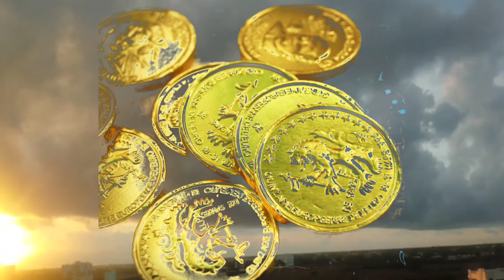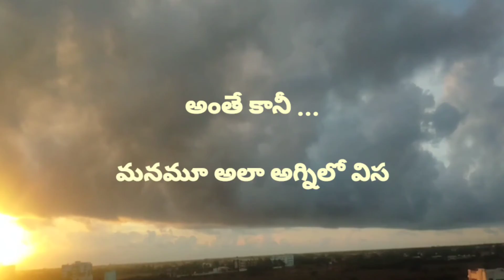భలే భలే కథలు-కష్టార్జితం-BHALE BHALE KATHALU-KASTARJITAM-A SMALL TELUGU STORY